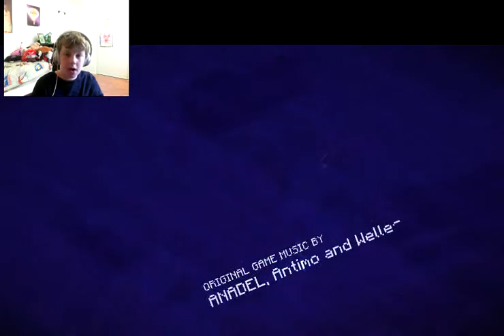Minecraft Story Mode - Part 2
The actions continues in this next installment of Minecraft Story Mode. Will creeper keep making the right life choices or will his careless decisions cost our heroes everything? Let's watch and fine out.

Intro Title by 8 Bit Imaginations. See more of his work on Facebook: